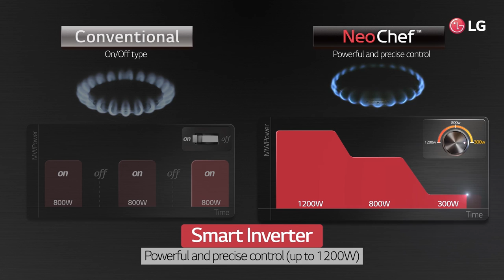LG NeoChef™ Microwave Ovens - Smart Inverter Precise Control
Thanks to LG Smart Inverter technology, you can now gain powerful and precise control of up to 1200W while cooking.